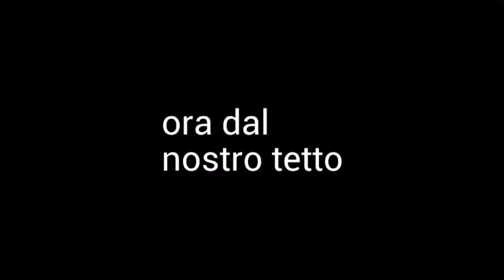B&B Pieffe now